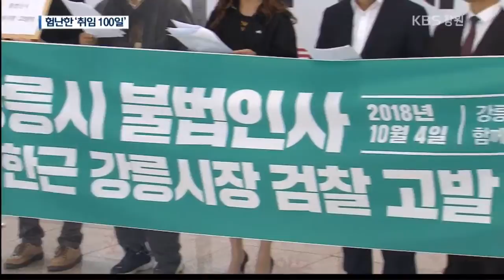[KBS강릉 뉴스] 강릉시장 취임 100일..인사 등 잡음 끊임없어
민선 7기 100일을 맞아
김한근 강릉시장이
그동안 시정 운영의 소감과 앞으로
시책 방안을 밝혔습니다.

그러나 같은 날 시민단체들이
인사 규정을 어겼다며
김 시장을 검찰에 고발하는 등
곳곳에서 잡음과 갈등이 불거지고
있습니다.

김문영 기자의 보돕니다.

강릉시장이 취임 100일을 맞아
대대적인 조직개편안을 공개했습니다.

공약 일 순위인
일자리 창출과 기업유치를 위해
과를 신설하거나 팀장직을 내부 공모하고,
승진과 수당에 차별을 두기로 했습니다.

또, 기업들의 사회적 공헌사업을
따오기 위해
서울사무소도 부활해 조직을 강화합니다.

모두 4년 임기와 예산을 의식한 조치로
94억 원 규모, 290여 민간 보조금 사업부터
수술대 위에 올랐습니다.

한시 기구인
시민위원회 판단을 통해 결정한다지만,
대표성과 책임성에 대해서는
의회로 공을 떠넘겼습니다.

그럼에도 그동안 논란이 일었던
인사 잡음에 대한
내부 조직과 시민단체 반발은
계속됐습니다.

지난달 감사원 감사에 이어
시민단체에서도 김한근 시장을
지방공무원법 위반 혐의로 검찰에
고발하기에 이르렀습니다.

전순표/함께하는 시민 대표
"그러나 김한근 강릉시장은 지방공무원법과 지방공무원 임용령을 철저히 무시하고."

이에 대해 김 시장은
검찰수사를 지켜보겠지만
인사운영 방침에는 변화가 없다는
입장을 밝혔습니다.

김한근 강릉시장
"1년의 잔여 임기가 남으신 분들은 안 하는 게 좋겠다, 시의 발전을 위해서.. 대통령에게 그 사람 왜 장관으로 뽑았느냐라고 얘기하는 것과 똑같은 질문."

이런 가운데
조직개편안을 담은 행정 혁신안 등을
이달 말 강릉시의회에 상정할 방침이어서
심의 의결 과정에서
또다시 난타전이 벌어질 전망입니다.